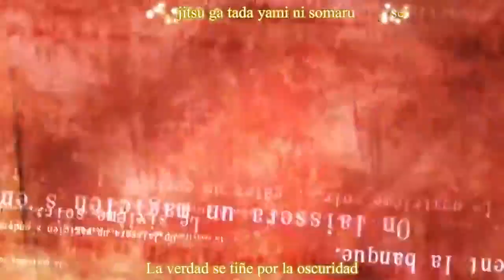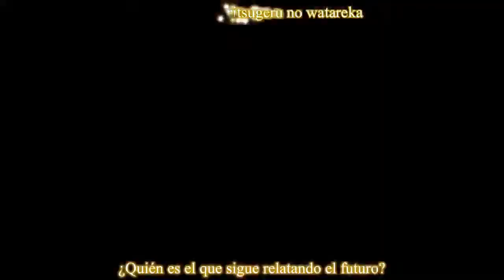Umineko Ougon Musou Kyoku X OP Sub español